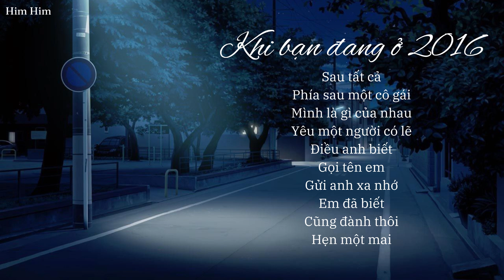Khi bạn đang ở 2016 (speed up) | Him Him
0:00 Sau tất cả
2:50 Phía sau một cô gái
4:48 Mình là gì của nhau
9:35 Yêu một người có lẽ
12:49 Điều anh biết
17:04 Gọi tên em
20:13 Gửi anh xa nhớ
23:08 Em đã biết
26:02 Cũng đành thôi
29:27 Hẹn một mai